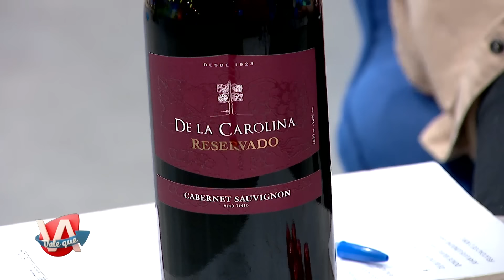¡Reviví una tarde llena de diversión!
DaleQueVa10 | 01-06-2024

Eduardo “Colo” Gianarelli y Analaura Barreto, conducen: DALE QUE VA, todo el entretenimiento en vivo para toda la familia que va todos los sábados
en la pantalla de Canal 10, con las mejores bandas musicales, móviles, juegos, entrevistas a referentes y figuras locales vinculadas
a la música y el espectáculo, ¡y mucho más!

¿Qué te pareció DALE QUE VA? Reviví el programa completo y compartí tu opinión en los comentarios.